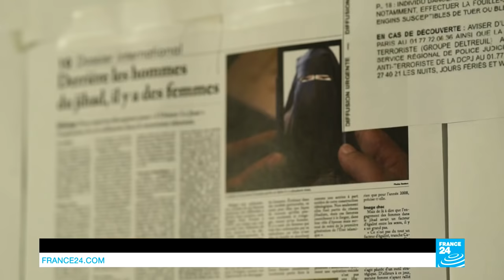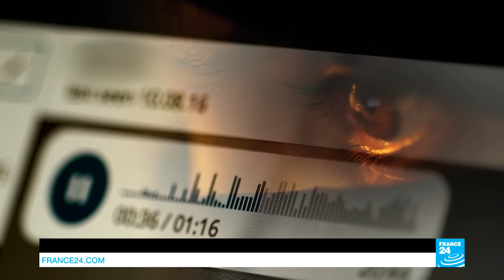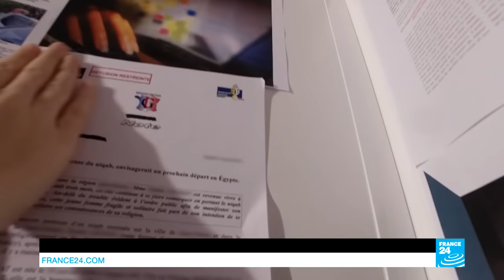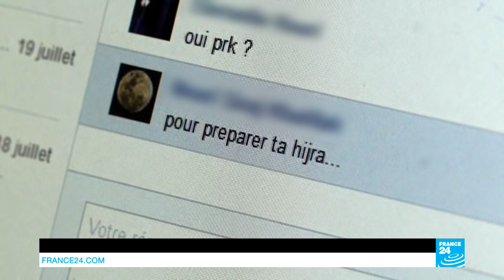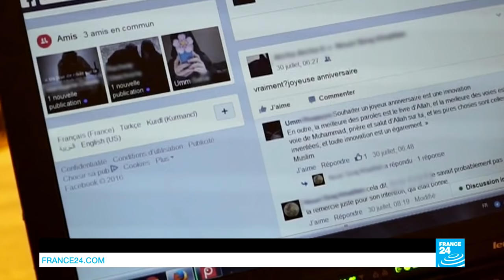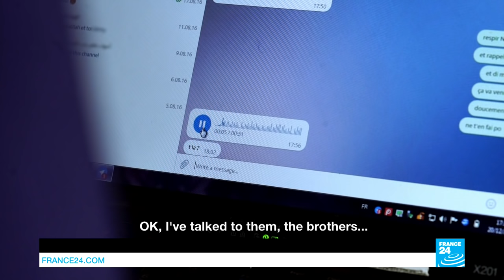Video: Jihad Sisters, French women bound for ISIS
France 24 brings you an exceptional documentary in partnership with French TV news magazine "Envoyé spécial", on the hidden women of the jihadist web, the "sisters" of the Islamic State group.
Recruiting women is a priority for the Islamic State group, whether it’s to marry them off to terrorists or turn them into fighters, ready to die "as martyrs". Often young and vulnerable, they are easy prey.
Our reporters explored the virtual networks of French jihadist recruitment and made contact with these female jihadists and their online recruiters. Our team was able to obtain rare and valuable eyewitness accounts.
An investigative report by France 2 news magazine “Envoyé special”, by Marina Ladous, Roméo Langlois (winner of the Albert Londres Prize in 2013 and Bayeux-Calvados prize in 2016) and Etienne Huver (winner of the Albert Londres Prize in 2016).
Coproduced by France 24, SlugNews and TV Presse, with the participation of France télévisions.
►► On France 24.com, also watch our exclusive reports: “Raqqa Rebel”, which won the 2016 FIGRA award for best documentary short, and “Reformed IS group jihadists speak out”.